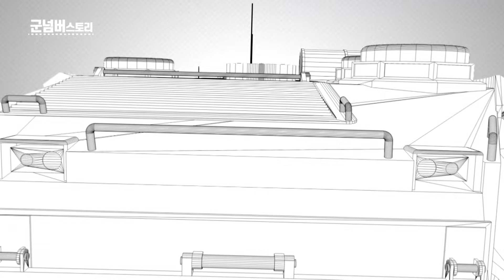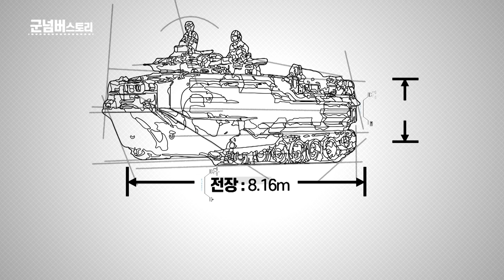해병대의 핵심전력!! 한국형 상륙돌격장갑차 KAAV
유일하게 해병대만이 운용하는 무기체계
바다에서도 육지에서도 위풍당당한 해병대의 자랑
한국형 상륙돌격장갑차 KAAV
해병대의 핵심전력 KAAV를 군넘버스토리에서 만나보세요